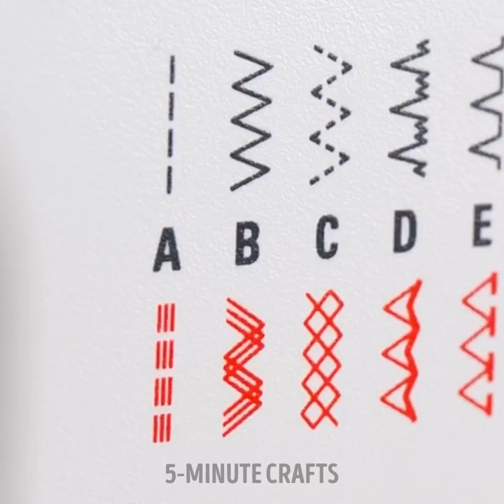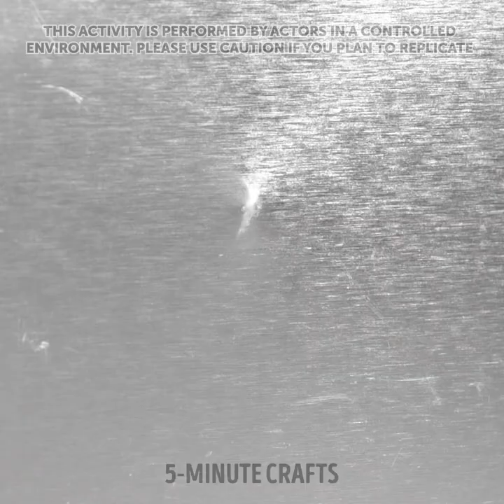CLEVER SEWING HACKS YOU NEED TO KNOW || Sewing Techniques, and Cloth Fixing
Hey there! We'll show you some amazing sewing hacks and gadgets to make your clothes look fresh and new.

TIMESTAMPS
00:15 How to improve your jeans
02:25 Smart sewing hacks
03:45 Trick with a sewing machine
07:01 Quick way to fix your clothes
09:03 Decorate your old jeans